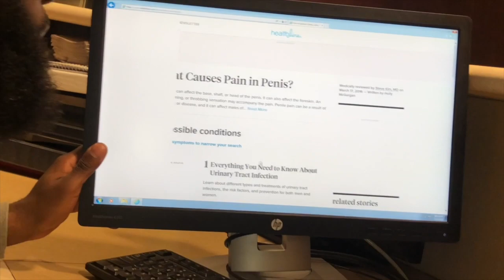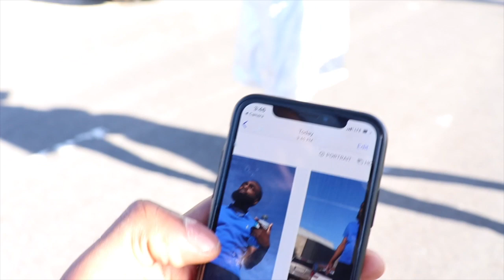Unseen video clips complication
This is just a few footages I never used and I wanted to post something so I hope this is entertaining